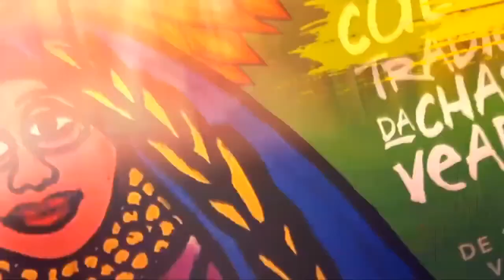LIBRAS: Lei Aldir Blanc (roda de prosa)